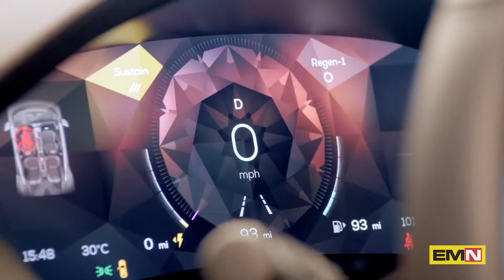La sportiva Karma dotata del sistema “range exteded” - Electric Motor News n° 19 (2021)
La vettura sportiva Karma GS6 sarà la prima del brand californiano che arriverà in Italia, equipaggiata con un sistema “range exteded”; mentre Giuseppe Lovascio, chief sales strategy officer del Gruppo Koelliker ha confermato che presto sarà disponibile anche una versione full electric.
Terza parte dell’intervista di Marcelo Padin al MIMO.